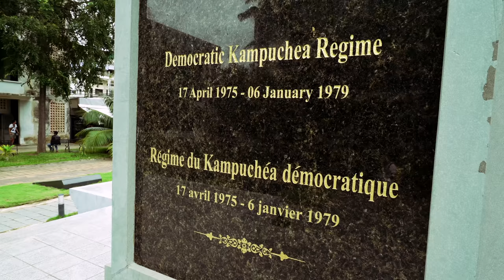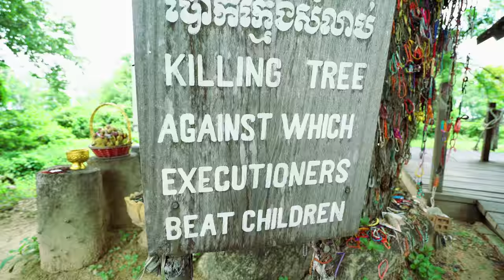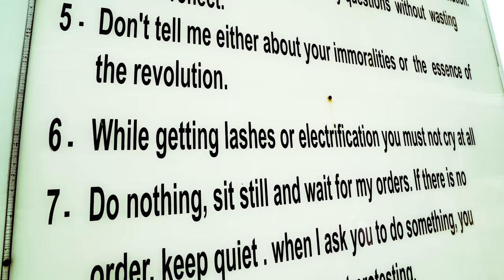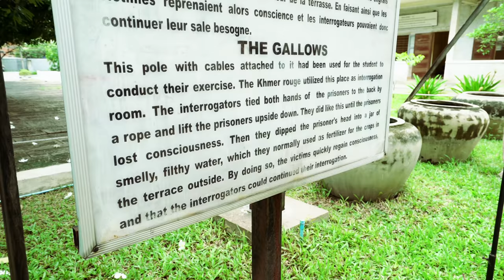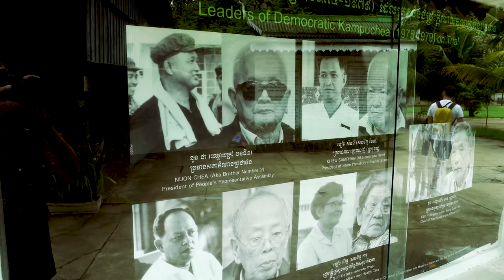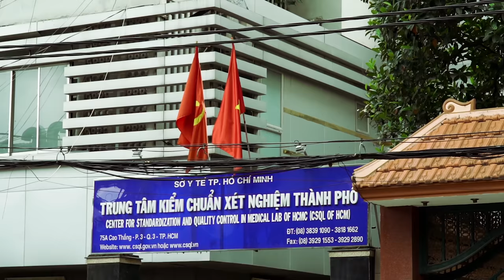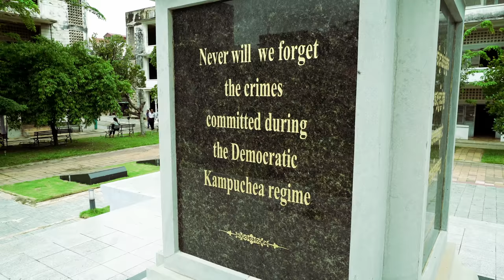Death Of A Nation: The Khmer Rouge's Cambodia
Video Edit: I heavily understate the UN's role in jailing criminals in the video, and want to clarify. A number of Khmer Rouge leaders have been to jail, including the head of S-21 and Brother Number Two, due to their efforts.

Welcome to Season Two of Rare Earth. This is our first video from Cambodia, and as you might have guessed from the thumbnail, it isn't exactly a happy story.

But, as it is impossible to understand modern Cambodia without knowing about the genocide, we feel obligated to make this the opener. Hopefully, it helps educate people on the horrors of the recent past, and how the results of instability can sometimes be worse than the war itself. We certainly grew as people while filming it.

The music for this video was graciously provided by cash Thanks so much for letting us use your art. You rock, dude.